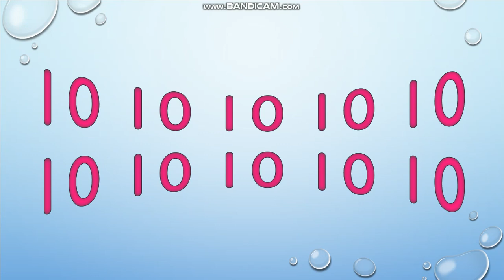10-10데이!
10초 짜리 영상!
숫자는 10개!